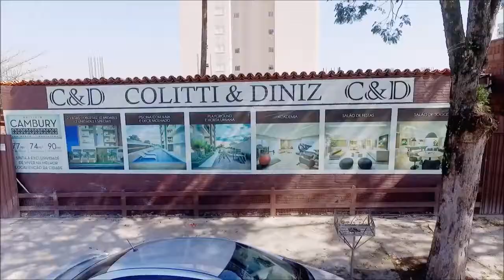APT Edifício Cambury | 2 ou 3 dorm Indaiatuba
Conheça e o Edifício Cambury na região central e mais tradicional da cidade.

São apartamentos de 2 ou 3 dormitórios, com suíte, varanda gourmet, 2 vagas cobertas.

Você terá privacidade e conforto de morar em um edificio exlclusivo ao lado do centro de Indaiatuba, com três opções de plantas 74m², 77m² e 90m².

Feito para quem quer viver na área central da cidade fazendo um baixo investimento.